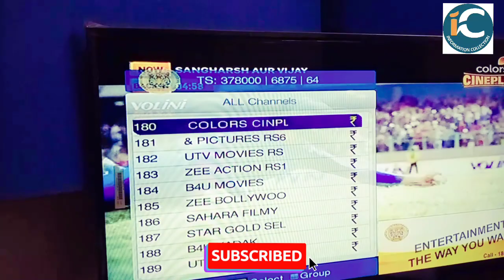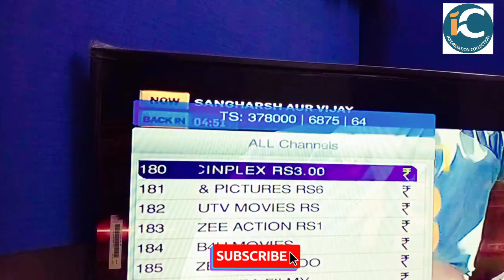ब्रॉडकास्टर कैसे ग्राहकों को बेवकूफ बना कर पैसा कमाते है चैनल से देखिये ये रिपोर्ट